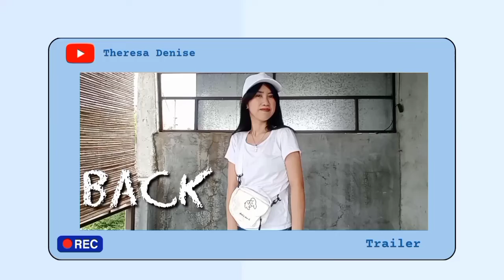Outfit ideas for Back to School ✿ dress code friendly ✿ | Theresa Denise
Hey, I just want to show some of the dress code friendly outfit ideas that are good for back-to-school or any basic occasions. All of this outfits can be found in your closet so you don’t need to buy it.

links mentioned:

- SS IVANA Square Neck Sando Croptop Tank Tops for Women wt0175 (45 pesos)

-RAINBOWCO Plain Baseball Cap Korean Hat For Men And Women Unisex Cotton Adjustable (40 pesos)

-BNY Tweeny Super Skinny Low Stretch Denim with Back Pocket Embro Detail Regular fit (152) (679 pesos)

-YZ Korean Fashion Shoulder Simple Elegant Cute Leather Ladies Women bag Casual Handbags Yazi 2821 (39 pesos)

-Women's Short Jacket Crop Top Bolero Shrug Open Front Design Crop Cardigans 3 Colors Korean Solid Color (145 pesos)

-New Stainless Steel Men's Cross Pendant Necklace / Gold Silver Link Chain Prayer Necklace / Fashion (45 pesos)

-Organic Cotton V neck Shirt Plain tshirt Trendy Tops for Women Korean top for woman White clothing (149 pesos)

about me:

name: Theresa Denise Matala
age: 28 yrs old
address:  Bolbok Lipa City

wattpad: @AkoSiBluueheart